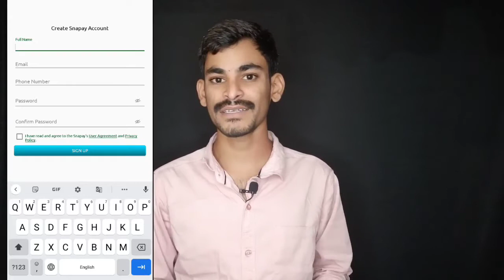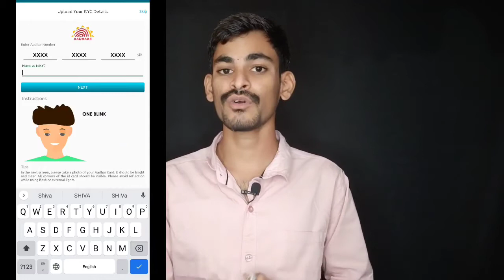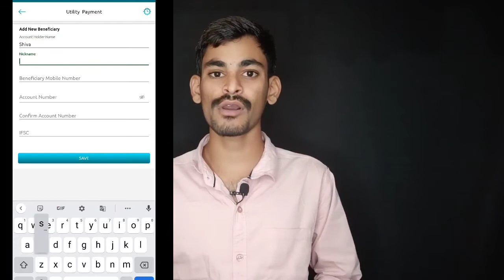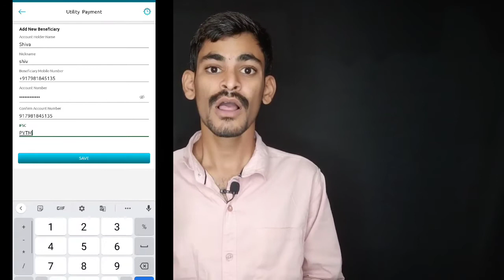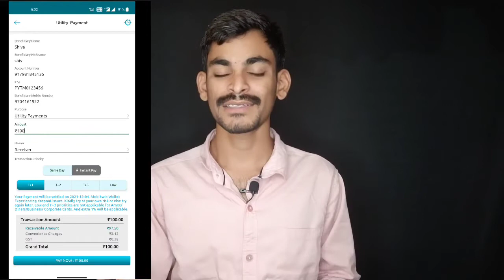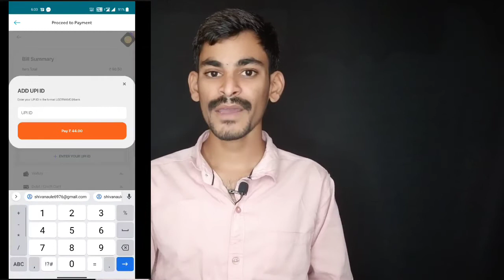Flipkart Super coins To Bank transfer...